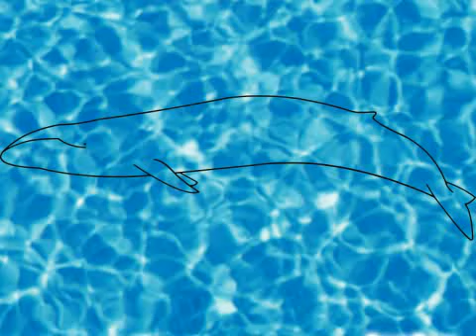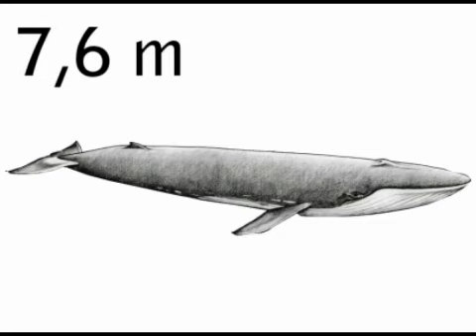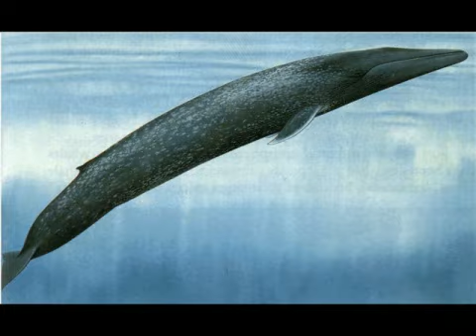Documentário - Baleia Azul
Um trabalho feito no príncipio de Dezembro no âmbito da disciplina de Área de Projecto (7º ano). O vídeo foi feito por mim (Ruben Jesus), mas o trabalho na íntegra, o texto em si no qual me baseei, foi feito nas aulas de Área de Projecto por mim e por um colega (Martin Gilev).